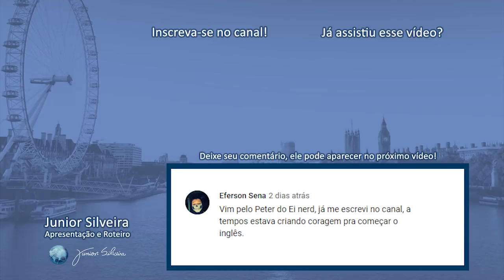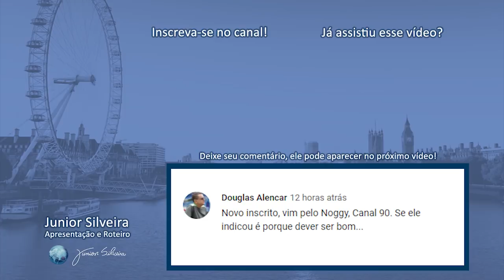VOCÊ ESTABELECE METAS? | Junior Silveira